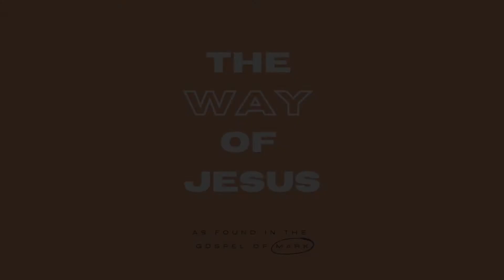The Way of Jesus | Focusing on Jesus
Ed Teaches from the story of the rich young ruler.
Noah and Elise lead a powerful time of worship.

The House Website | thehouseonline.ca

License allows for distribution and streaming of musical content covered by CCLI.
Spoken material copyright Chad Johnson, Oliver Parsons and Ed Weiss, respectively.
Guest speakers retain copyright for original material.